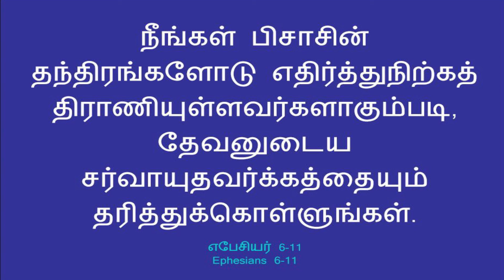Open my mouth with a Parable!!!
Hphesians 6:10

கடைசியாக, என் சகோதரரே, கர்த்தரிலும் அவருடைய சத்துவத்தின் வல்லமையிலும் பலப்படுங்கள்.
எபேசியர் 6:10

Hphesians 6:11
Put on the whole armour of God, that ye may be able to stand against the wiles of the devil.

நீங்கள் பிசாசின் தந்திரங்களோடு எதிர்த்துநிற்கத் திராணியுள்ளவர்களாகும்படி, தேவனுடைய சர்வாயுதவர்க்கத்தையும் தரித்துக்கொள்ளுங்கள்.
எபேசியர் 6:11